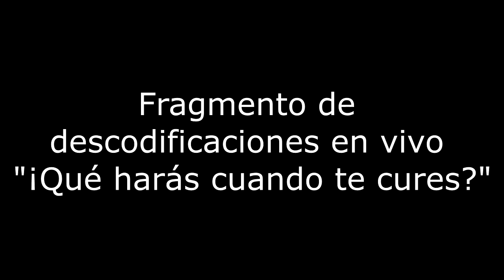Ejemplo caso de hipotiroirdimo Biodescodificación Daniel Gambartte